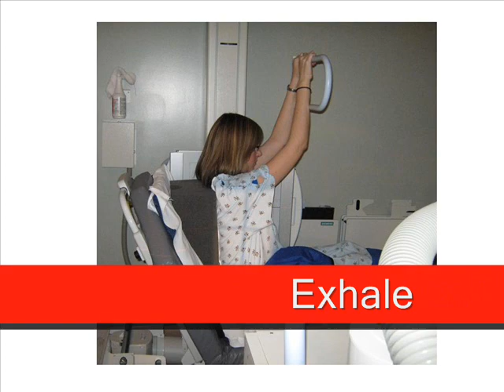Stretcher CXR Spanish.wmv